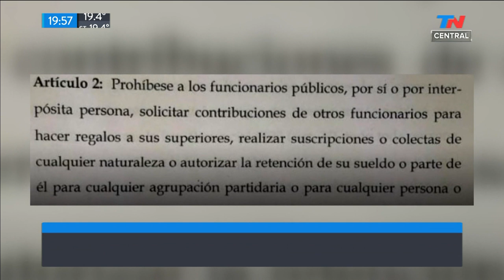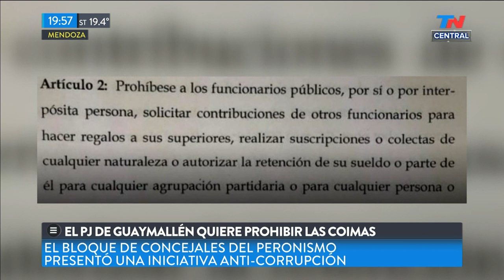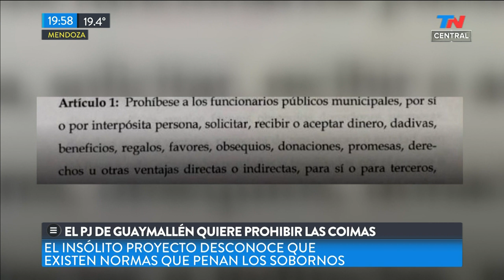El PJ de Guaymallén quiere "prohibir" las coimas